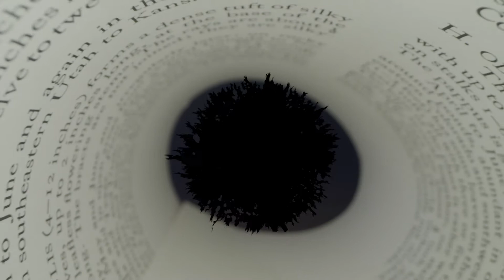Soularflair - One Perspective Screaming Into The Void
It's Soularflair and his brand new single One Perspective Screaming Into The Void.

This video clip has been licensed to YouTube by DJ Central TV, Blue Pie Records and Blue Pie Publishing USA ( ASCAP | APRA ).